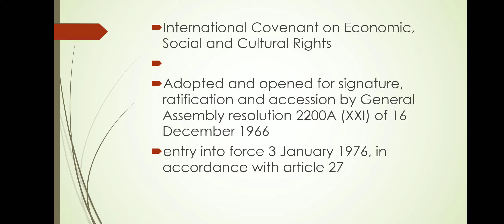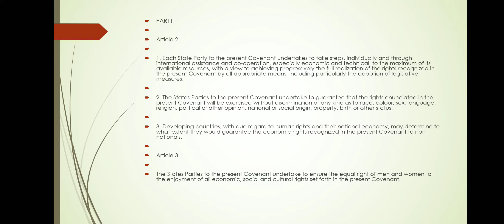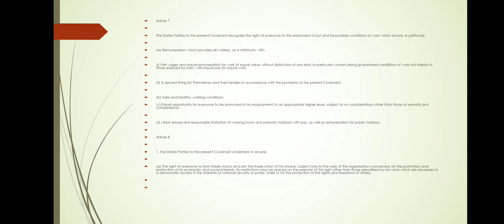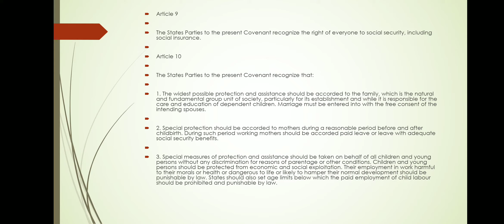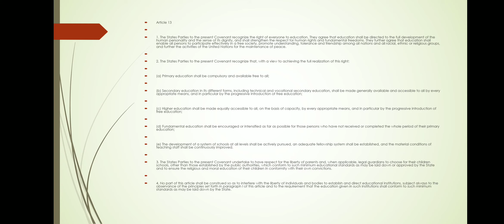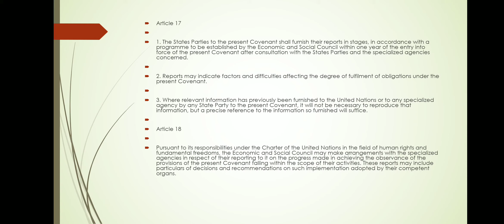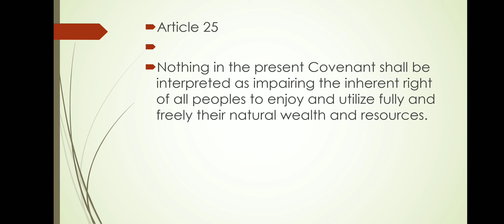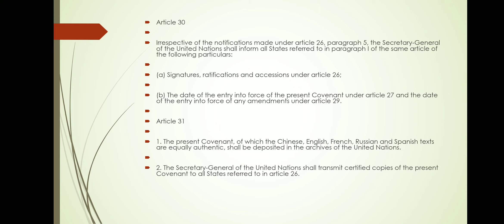International convention on economic social and cultural rights 1966